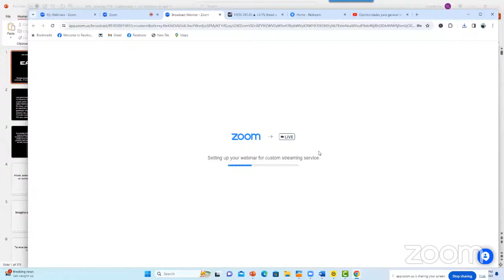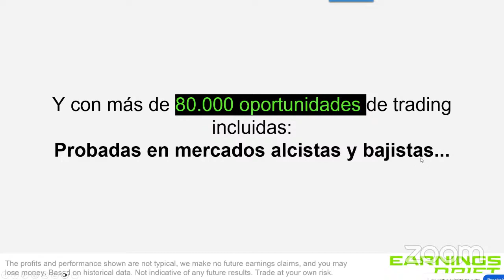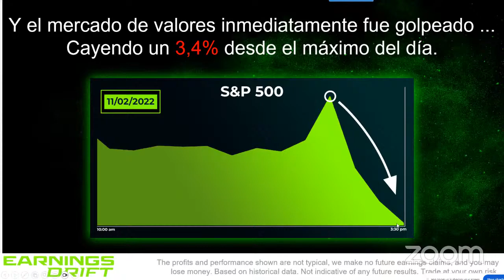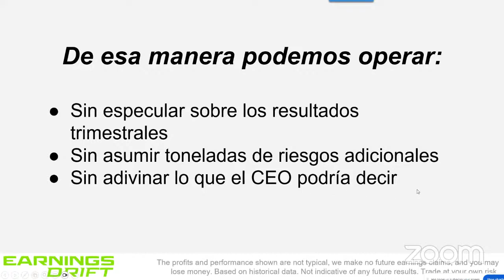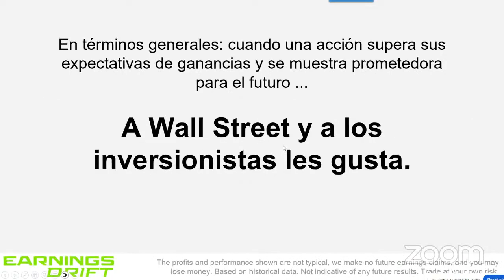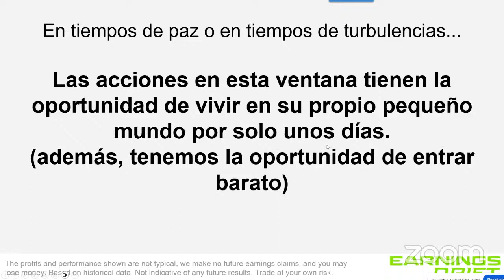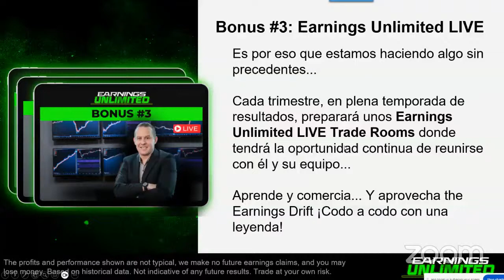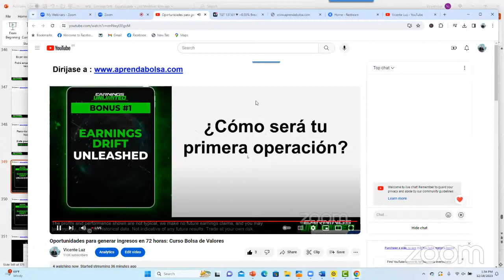Oportunidades para generar ingresos en 72 horas Curso Bolsa de Valores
Earnings Drift: Multiplica tus ganancias en la Bolsa de Valores. Aprovecha los reportes trimestrales de cada empresa, para generar ingresos en 72 horas